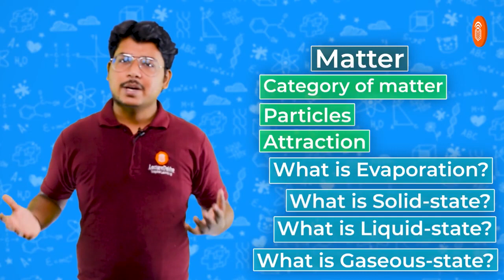Matter in our surroundings class 9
In this video we are going to learn what matter is and its various examples.

Also if you want to get your hands on pdf notes of this chapter,